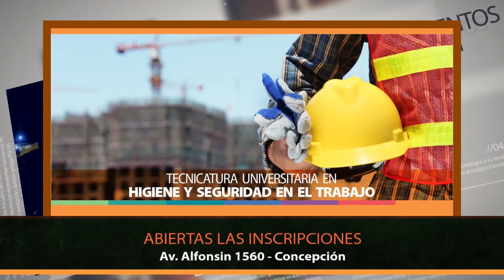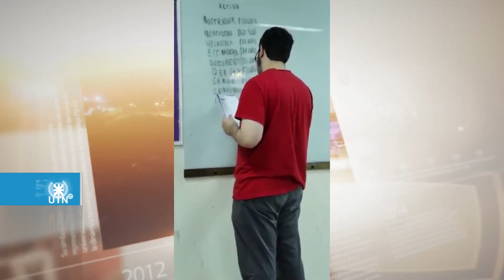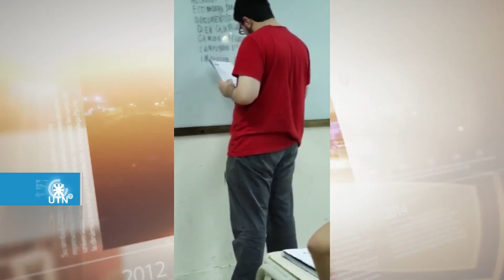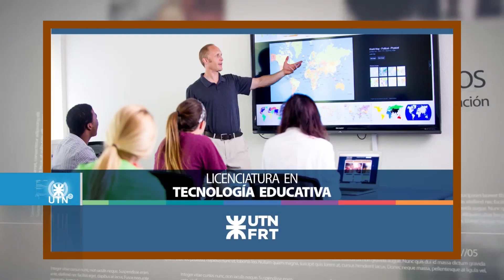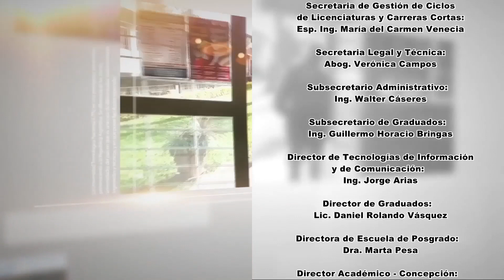UTN TV - Programa 21-01-2023